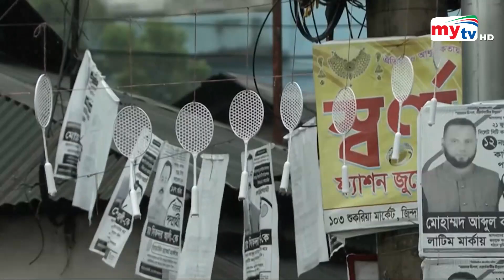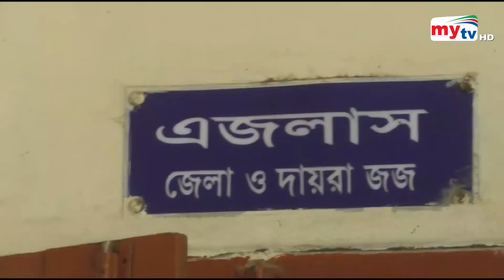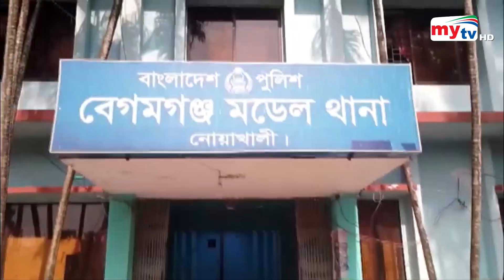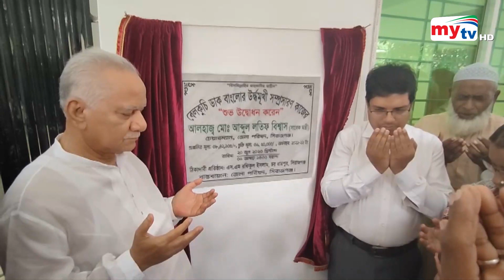Bangla Zela News Update | 05 PM | 20 June 2023 | জেলা নিউজ | Mytv News